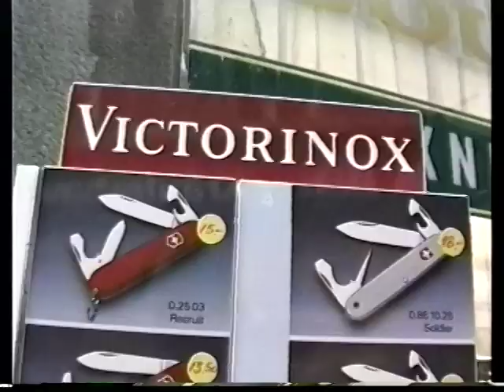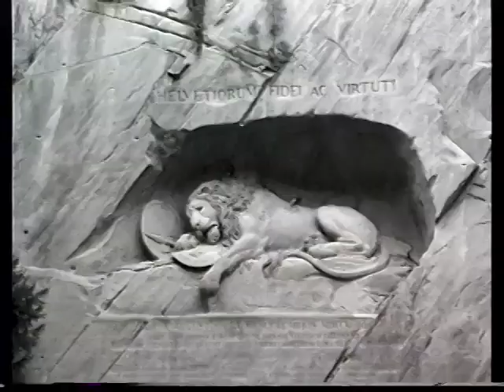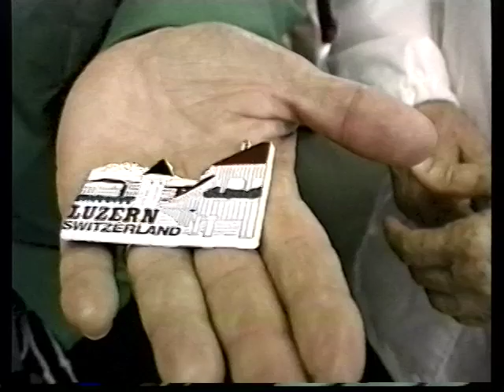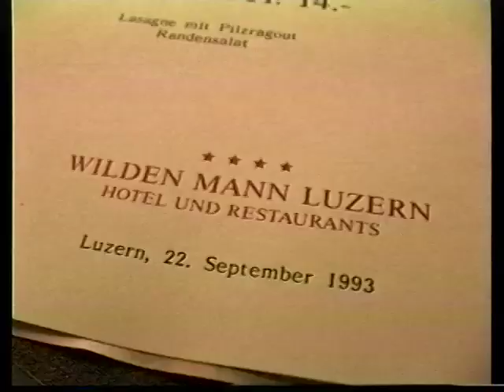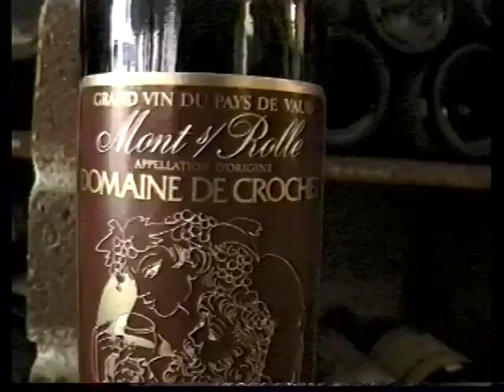Lucerne 2-93B.mov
arrival, walking tour from our Hotel des Balances in the heart of the Old Town, to Lion Monument, Schmid-Linder gift shop, walk along lake shore, dinner at Wilden Mann, chocolates at Au Cachet, shops of Old Town,.